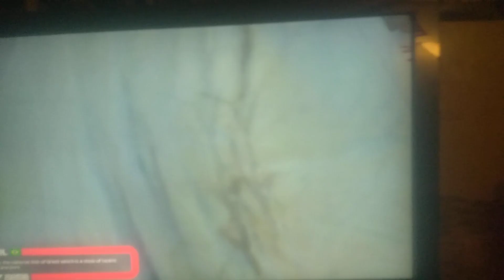F1 season 2 finale starting grid